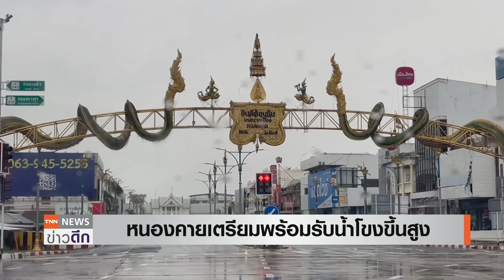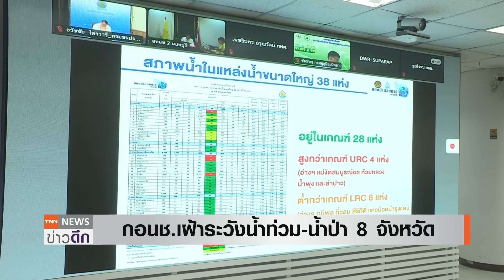"เตือน 8 จังหวัด" น้ำป่าหลาก น่าน ดินสไลด์ปิดทางขึ้นภูคา | TNN ข่าวดึก | 6 ส.ค. 66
กองอำนวยการน้ำแห่งชาติ (กอนช.) เฝ้าระวังน้ำท่วมฉับพลันและน้ำป่าไหลหลากช่วง 1 - 3 วันนี้ในพื้นที่ 8 จังหวัด พร้อมเร่งซักซ้อมแผนเผชิญเหตุให้ประชาชนในภาคกลางรับมืออุทกภัย